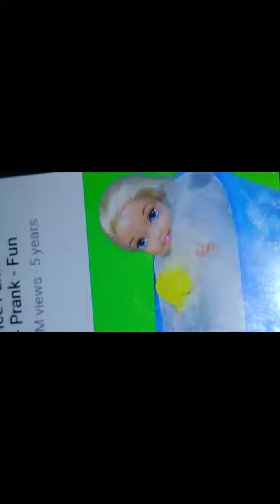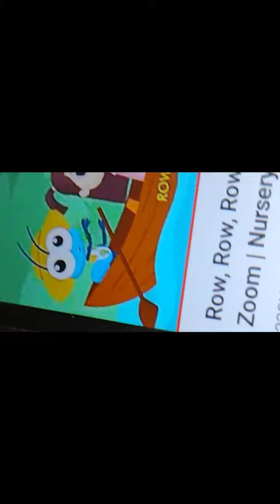little Yellow chickie